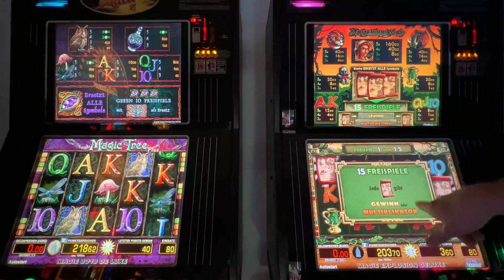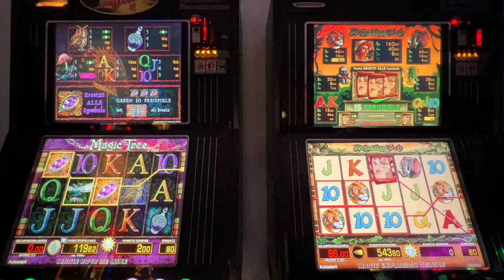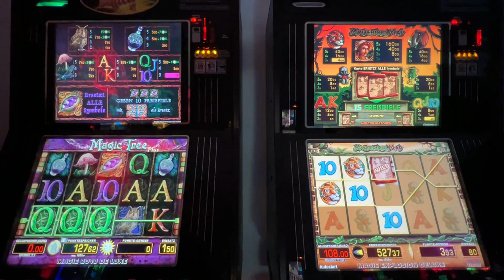😎🔥Merkur Magie Multi MEGAWIN am Mysterious Map Magic Tree Geiler Win Zocken Spielothek Casino😁💪ADP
😎👍Hi Fans, schaut euch das an. Kaum spielt man mal ein Game das man nie sieht. Schon haut er einen Megawin rein.
Sehr geil. Abo reinhauen Leute.😍🤣👌